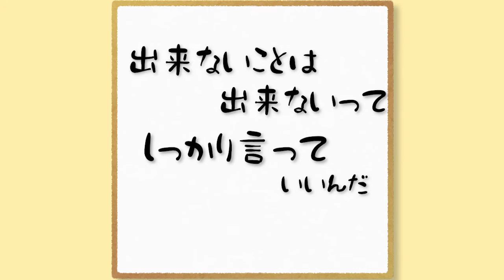nansen's ナンセンズ #366「出来ないこと」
しっかり言うと、ちゃんと伝わるよね
恐れも遠慮もいなくていいんだよ